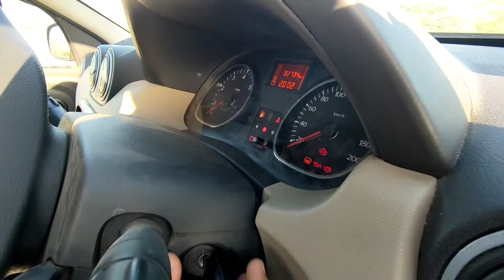क्या 10 मिनट में कार चला सकते है | how to drive car in india in 10 minutes